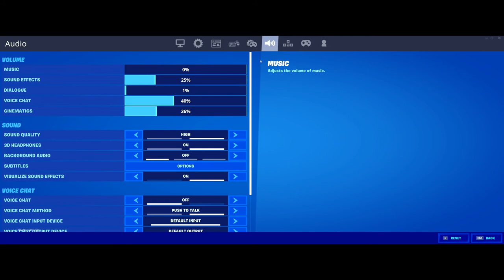season3.exe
Song: Yun Head - Giant enemy spider     +     Yun Head - Pea Shooter
Keyboard: Razer Blackwidow
Mouse: Razer Deathadder Elite
Mouse DPI: 1500
Controller: Jet Black Dualshock 4 with inferno Kontrol Freek on right stick - Claw to hit all of the dpad buttons (up = edit, down = jump, left = switch mode, right = interact/reload)